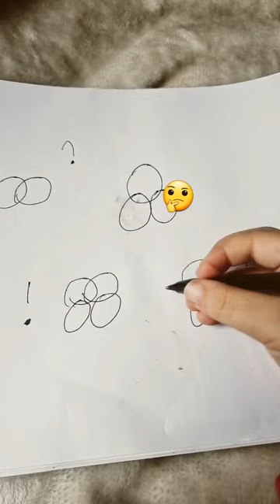1 квітня 2023 р.